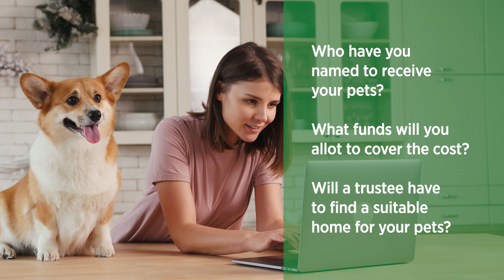Estate Planning With Pets, The Law Office of Libby Banks, Phoenix Estate Planning Attorney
Do you have a dog, cat, tortoise, horse or other pet? Your pet can be included in your Estate Plan to ensure that they are cared for in the event of your death or incapacitation.

In this video Libby Banks, with The Law Office of Libby Banks, a Phoenix Estate Planning Lawyer, discusses some of the more important aspects of including your pet in your estate plan. Make sure there is someone appointed to take care of your pet and leave them the funds they will need to provide that care.

Does a Pet Trust need to be part of your estate plan? Call The Law Office of Libby Banks for a Free Initial Consultation.

The Law Office of Libby Banks